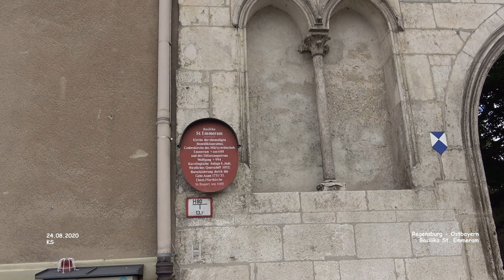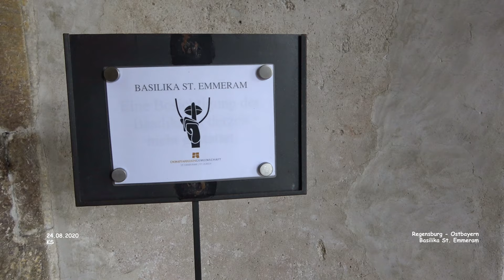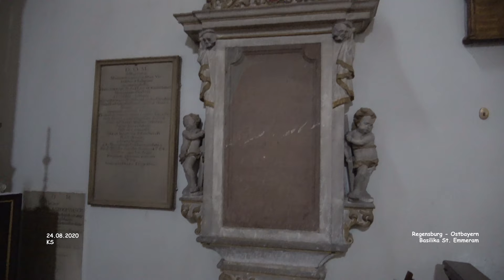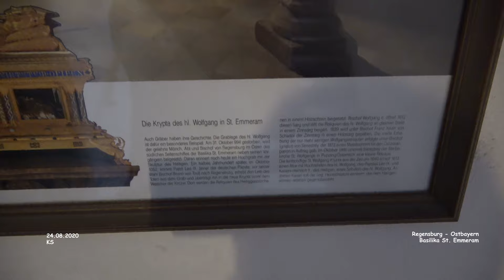Basilika Sankt Emmeram - Regensburg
Impressionen Ostbayern

Basilika Sankt Emmeram - Regensburg - Ostbayern